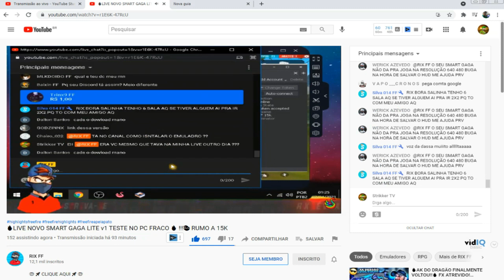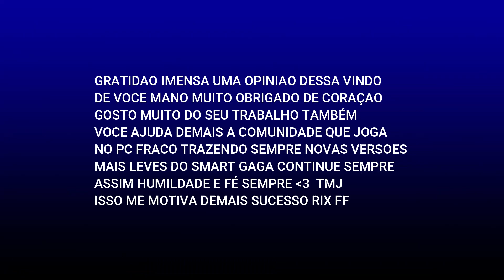RIX FF INVADIU MINHA LIVE ELOGIOU MEU CANAL O MEU TRABALHO OBRIGADO!!!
●▬▬▬▬▬▬● VC QUER AJUDAR O CANAL ●▬▬▬▬▬▬▬▬▬▬●
                                  BASTA DOAR PELO
                                           PICPAY
MEU NOTEBOOK : POSITIVO  / COREi3 2.10GHz / 8GB DE RAM / 500GB HD

RIX FF
OBRIGADO TMJ!!! SÓ FÉ

DESCULPA PELA QUALIDADE NOTEBOOK  É RUIM, JOGO FF NA RESOLUÇÃO 640x480 E ASSIM MESMO TRAVA DESCULPEM :(

🔥META🔥
500 ✔️
600 ✔️
700 ✔️
800 ✔️
1k✔️
2k
3K
4K